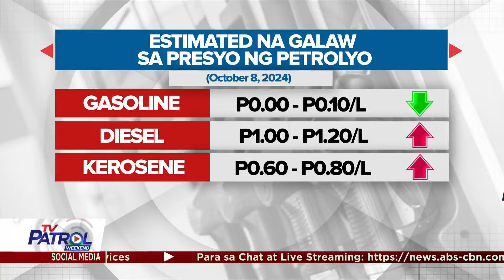Taas-presyo sa diesel at kerosene, at bawas-presyo sa gasolina inaasahan sa Oktubre 8 | TV Patrol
Magkakaroon ng taas-presyo sa diesel at kerosene habang magkakaroon naman ng kaunting bawas-presyo sa gasolina ngayong darating na Martes, Oktubre 8.